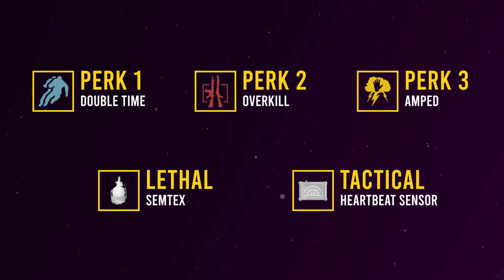Cloakzy M13 and FFAR 1 class: 2 Min Warzone Pro Setup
In this episode of 2 minute Warzone Pro Setups we showcase Cloakzy and his best M13 and FFAR 1 loadout for you to use. Try out this class and tell us how you did with it?

Intro: (0:00)
Class showcase: (0:04)
M13: (0:19)
FFAR 1: (0:54)
Extras: (1:29)
Outro: (1:50)

Please understand that players and streamers alike change their setups from time to time so If this is no longer the setup that Cloakzy uses, please let us know and we shall release an updated setup video.

ABOUT GOD THAT’S REGAL:
Here at GTR we are aiming to provide high-quality wins, fails and funny moment highlights for Call of Duty Warzone as well as other COD titles and games in the future.

We aim to provide you with the latest Modern Warfare news including game updates, patches showing you the latest content and clips! We hope you liked this episode on one of our Warzone pro class setups. We hope you stick around for more videos showcasing the best classes as well as streamer highlights and compilations, so why don’t you hit that Subscribe button, like the video, tap that bell and turn notifications on!